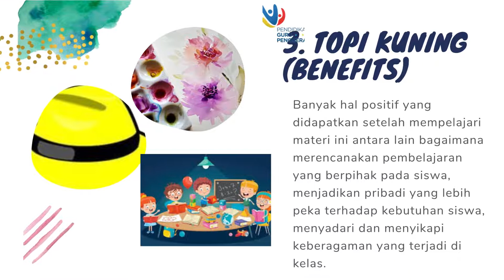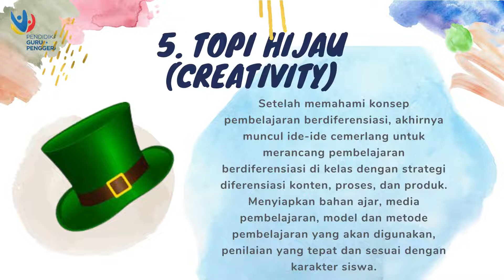Jurnal Refleksi Modul 2.1